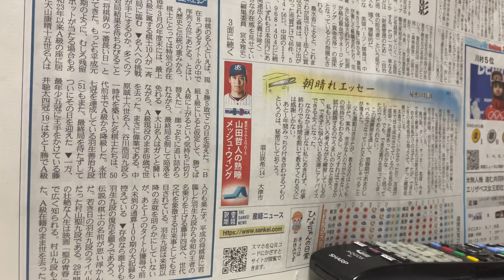『将棋界の一番長い日』 第243回☆☆音読 2022年2月7日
将棋の駒の進め方も知らないのに、何故だか藤井聡太四冠の活躍は、胸が躍ります✨✨😊

男ばかりの我が家では、子供たちが小さい頃父子で、将棋を指すこともありましたが…
せめてその時に、私も参加して、真剣に習っておけばボケ防止になったのに残念です😅

平成の将棋界に君臨した羽生九段(51)から、令和の王者に名乗りをあげる藤井四冠(19)へ、いつの時代も世代交代は世の常🥲

羽生九段の復活を願いながらも、闘いの厳しさや、苦しみもひしひしと感じます😌

この機会に、村山聖九段の29年間の壮絶な人生、YouTubeで『驚き、もものき20世紀』を観ました！
勝つか、負けるか！将棋に向き合う真摯な姿に、思わず涙がこぼれました💧